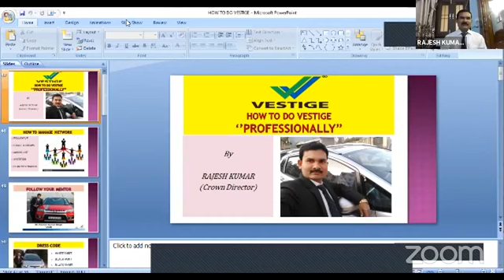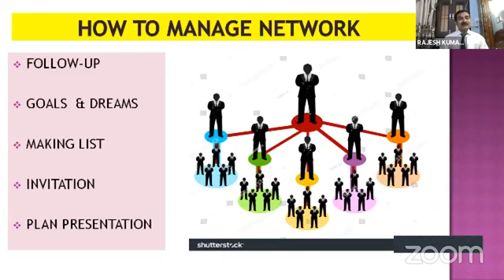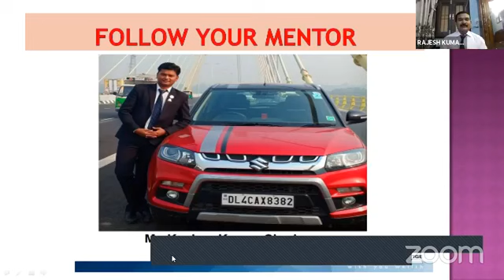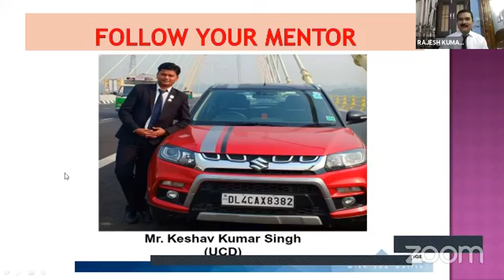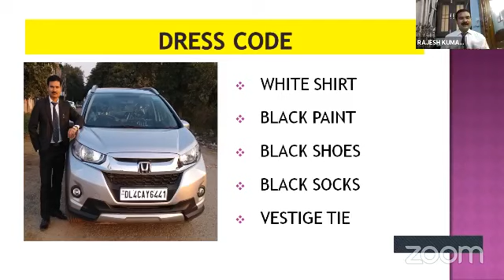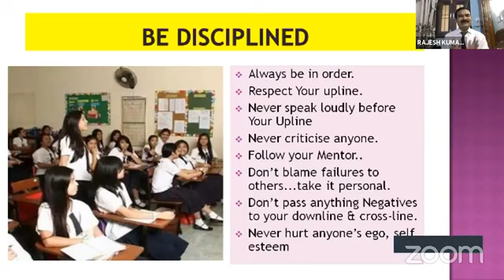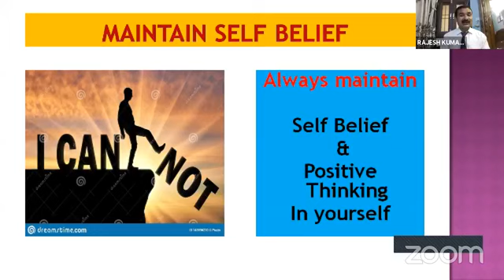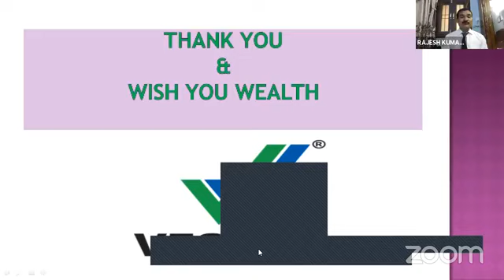How to do VESTIGE (PART-2)